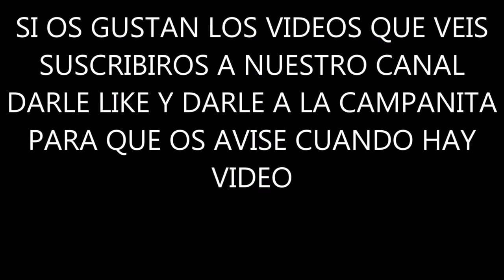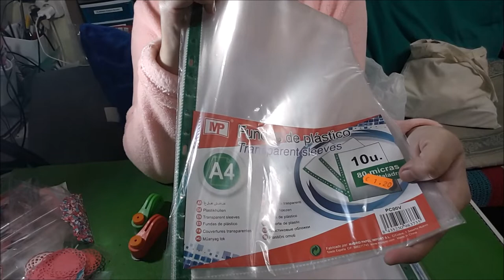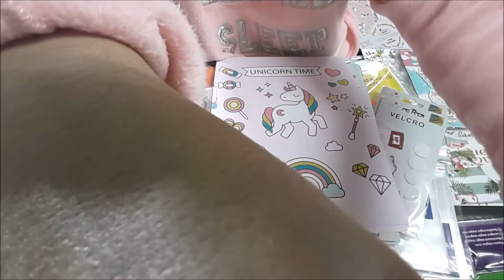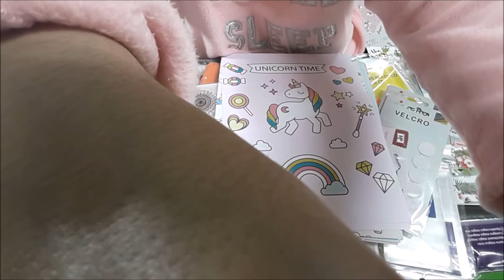COMPRITAS ATRASADAS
COMPRITAS ATRASADAS DE BAZARES.
OS DEJO EL ENCLACE DE NORTE FLAMENCO Y DE MIS REDES FACEBOOK Y INSTAGRAN